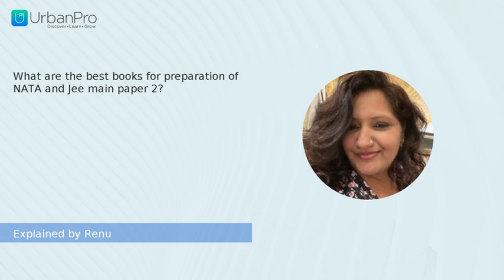What are the best books for preparation of NATA and Jee main paper 2? | Renu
Watch the answer for  "What are the best books for preparation of NATA and Jee main paper 2?" by Renu

To get more clarity on this topic you can book a Free Demo with Renu by visiting